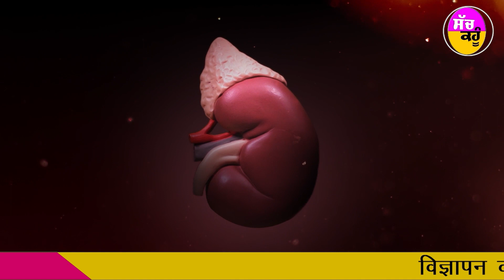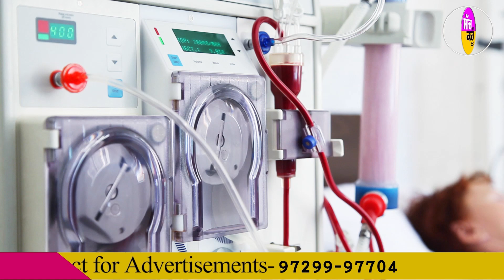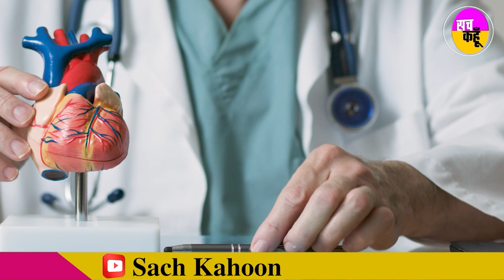ब्रेन-डेड डोनर,मरीज को दे गया नया जीवन | Kidney Transplant | Health | Organ Donation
ब्रेन-डेड डोनर मरीज को दे गया नया जीवन | Kidney Transplant | Health

फोर्टिस मोहाली के रीनल साइंसेज विभाग ने मृत डोनर किडनी ट्रांसप्लांट के माध्यम से एक मरीज को नया जीवन दिया, जिसमें एक ब्रेन-डेड डोनर की दोनों किडनी को पीड़ित मरीज में ट्रांसप्लांट किया गया। फोर्टिस मोहाली में यह पहला मृत दाता अंगदान का मामला है और पंजाब के किसी निजी अस्पताल से इस तरह का पहला मामला सामने आया है।